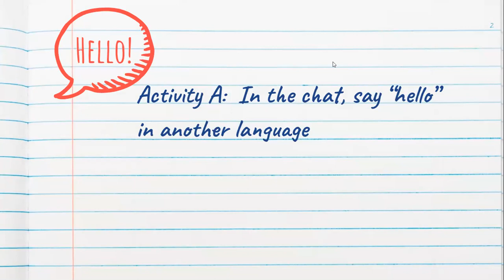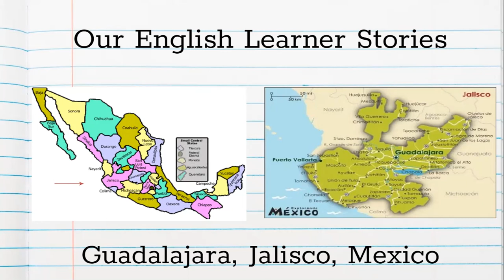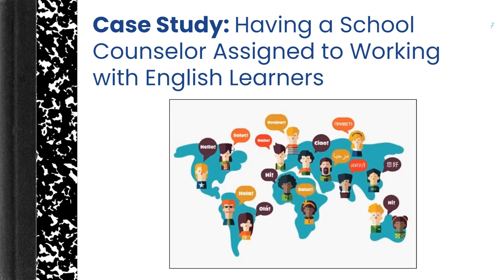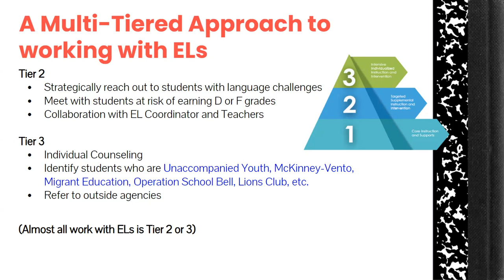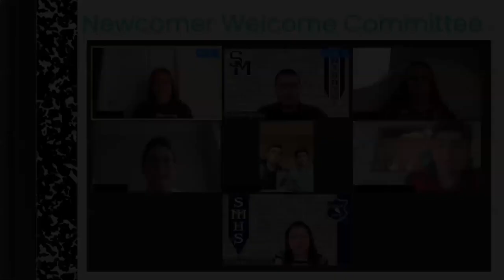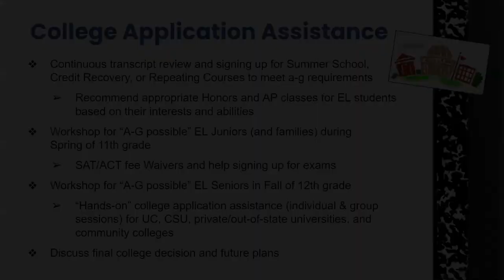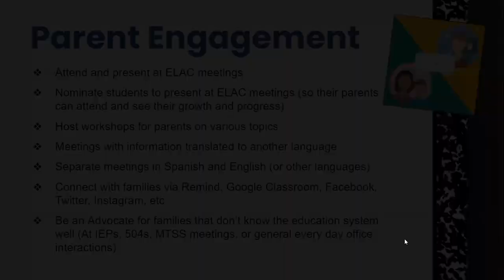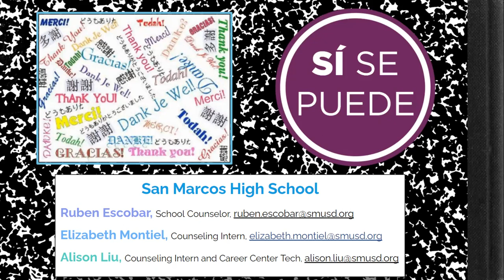How School Counselors Can Best Support English Learners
English Learners often face many difficult challenges in navigating the education system. School Counselors can be the change agents and advocates to make the EL educational experience the best it can be. We will discuss the importance of building positive relationships with students, forming partnerships with teachers, increasing graduation rates, UC/CSU a-g requirements, ACT testing accommodations, and much more.